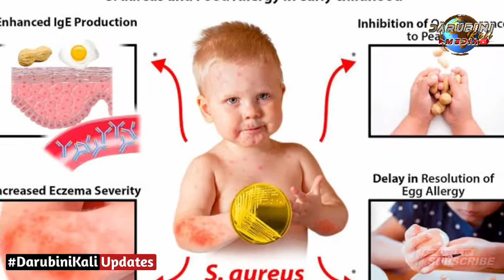DALILI ZA ALLERGIES KATIKA MWILI WAKO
Dalili Kumi Ya kuwa Unasumbuliwa na Ugonjwa Wa Allergies/Mzio Katika Mwili Wako, Tafadhali Muone daktari, Ugonjwa wa mzio